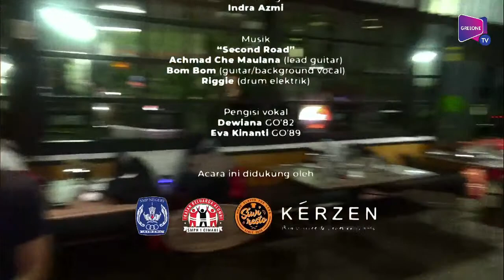GO Show Episode ke 11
Siaran Langsung GO Show Edisi 11

Teguh Hadi Sulistiono, SIP., M.Si. GO89 adalah salah satu pejabat negara tepatnya Direktur Pengembangan Sosial Budaya dan Lingkungan Desa dan Perdesaan pada Unit Kerja Ditjen Pembangunan Desa dan Perdesaan  di Kementerian Desa, PDTT sejak 2021 - sekarang.
Sudah tentu banyak sekali pengalaman beliau untuk sampai di posisi ini.  Sempat menjadi Lurah di Kecamatan Cibinong, Kab. Bogor di awal² karier nya, menjadi semangat untuk terus menimba ilmu dan akhirnya menjadi salah satu dosen pengajar dari tahun 2007 sampai sekarang di Sekolah Tinggi Ilmu Administrasi Mandala Indonesia (STIAMI), Jakarta.
Seru pastinya ngobrol santai bareng beliau untuk menginspirasi kita, apalagi ditemani oleh Bang Zevanya Adolf Pessak GO89 yang dari jaman SMP sudah sangat terkenal sebagai anggota Polisi Keamanan Sekolah (PKS) dan sampai saat ini pun selalu care dengan kegiatan² alumni Gree One baik di angkatannya maupun secara keseluruhan alumni.  Beliau semakin tertarik juga sukses dengan usaha² kulinernya diantaranya 1000 Kopi yang bisa banget dipilih untuk meneruskan ngobrol santainya.

Kang Benny Warsita tetap akan menemani ngobrol seru tapi santai sebagai Host di Channel YouTube Gree One TV

Hari Sabtu, 10 September 2022 Pukul 19.30 sd. 21.00 WIB secara LIVE

Music??!!??!  Tetap ada dunks ...
Insyaa Allah Second Road akan mengiringi  Teh Dewiana GO82 dan Teh Eva Kinanti GO89 untuk menghibur semuanya.

Penasaran?!!???
Boleh banget datang langsung ke Siwi Resto (Bumi Arena Cimahi) sambil ngopi atau makan malam.

Sebagai informasi, untuk narasumber dan bintang tamu di episode selanjutnya, silakan angkatan dan atau komunitas Gree One yang ingin berpartisipasi bisa menghubungi :

0:00 Tes 1
1:00 Tes 2
2:00 Tes 3